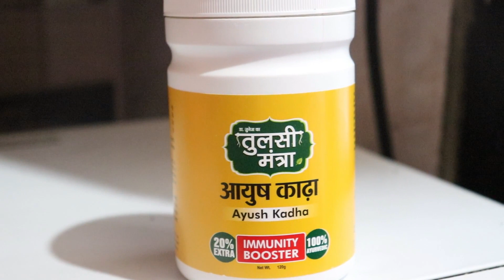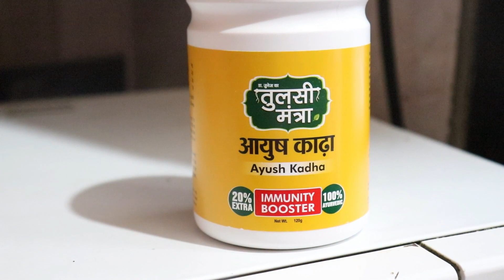तुलसी मंत्रा आयुष काढ़ा एक कप आपके इम्यूनिटी को इतना बूस्ट कर देगा बीमारियां आपको छु भी नहीं पाएंगी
तुलसी मंत्रा आयुष काढ़ा एक कप आपके इम्यूनिटी को इतना बूस्ट कर देगा बीमारियां आपको छु भी नहीं पाएंगी। indian wife on duty

Tulsi Mantra Ayush Kadha

This channel is all about Natural, updated, advanced and Ayurvedic ways to improve your Beauty & Health. You can watch  Beauty and Health related videos online for free at our channel. Our videos provide tips for women's and men's  Beauty & Health .